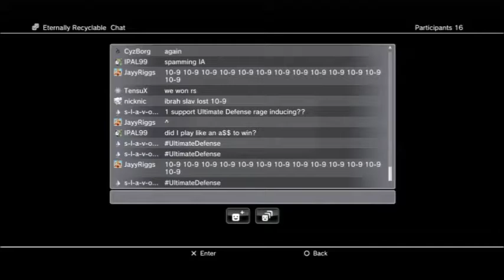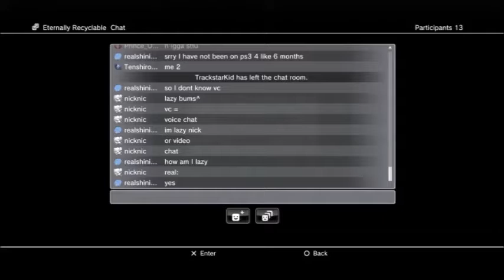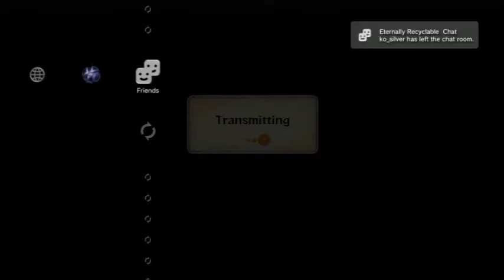Red Vs Cursed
funny battles but it was 10-9 in cursed favor